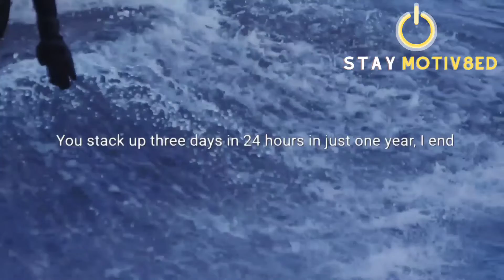Wake Up And Listen | This Motivation Message WILL Change Your Life! Top Motivation Video Message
Wake Up And Listen | This WILL Change Your Life! Top Motivation Video Message |